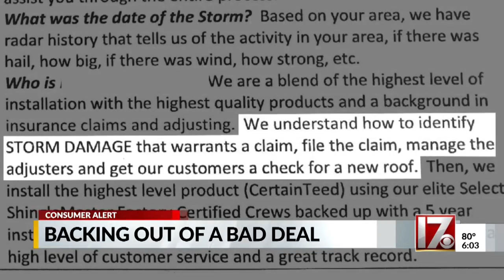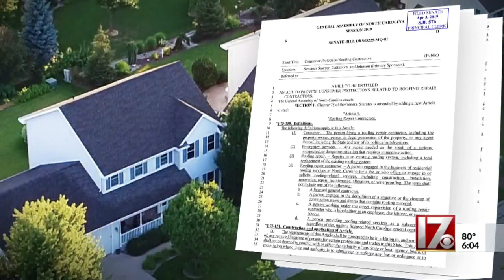NC lawmakers, insurance officials push for bill to protect people from shifty contractors